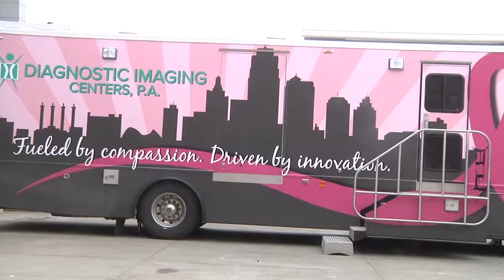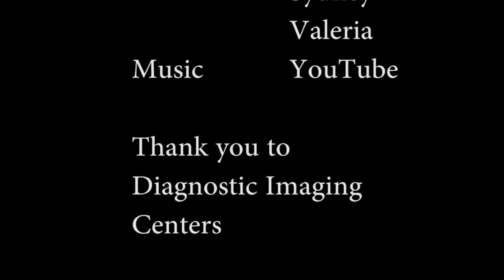KC's First Mobile 3D Mammography Coach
and click the button on the pink banner!